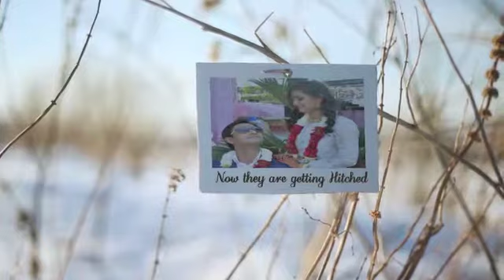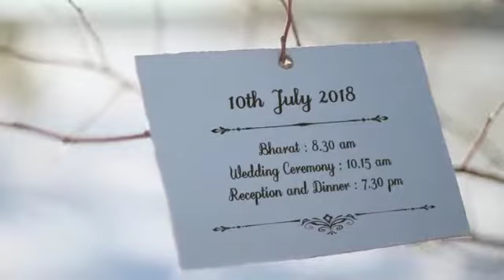Wedding Invitation | New Style Video | Royal Wedding invitation | Samridhi Entertainment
SAMRIDHI FILMS AND TELEVISION 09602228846